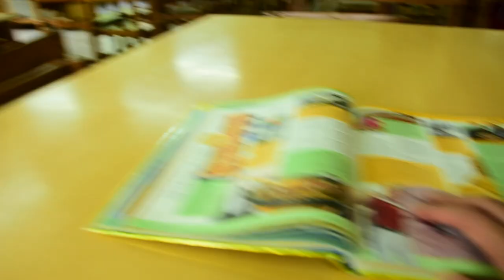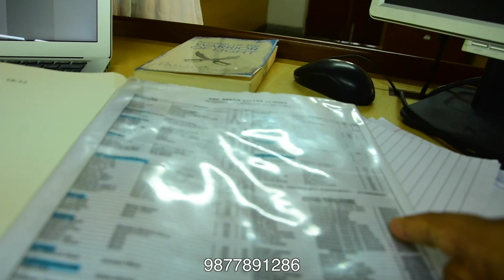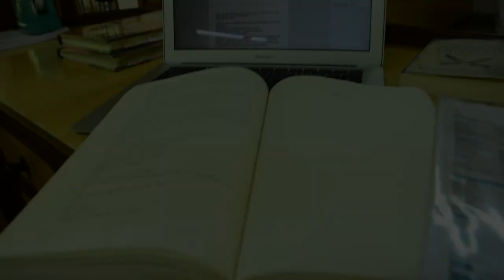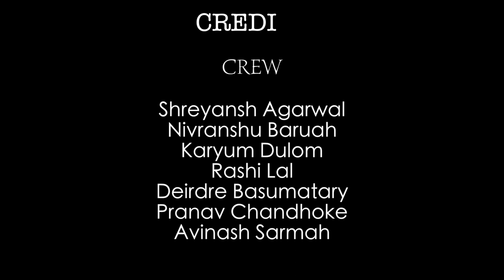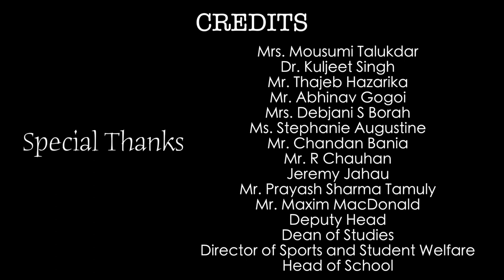The Misunderstood (A short film by AVS-BLUE)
A Film made for the Third Creative Eye Film Festival 2017.